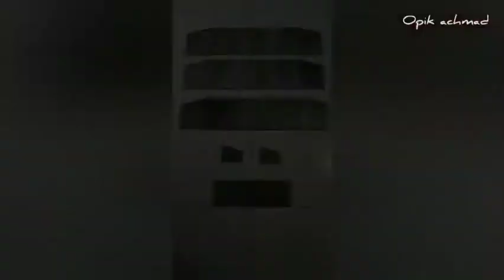Rubber power model triplane / pesawat tenaga karet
model triplane  dengan 2 baling baling yang saya buat pertama kali
menurut saya harus dengan ketelitian dan kesabaran untuk membangun sebuah pesawat tenaga karet
apalagi dengan 3 sayap dan 2 baling
bahan yang saya gunakan balsa medium dan kantong kresek plastik.
ws 16'
fs 14'
prop 6'
selamat menyaksikan.